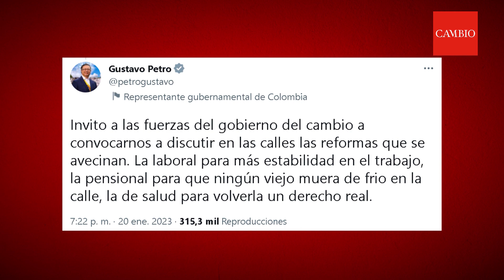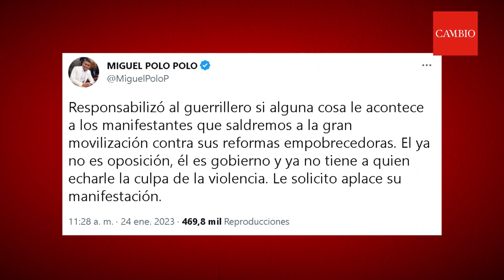La guerra fría entre el Gobierno y la oposición por el 14 de febrero | 𝐂𝐀𝐌𝐁𝐈𝐎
El presidente convocó a las “fuerzas de Gobierno” a discutir las reformas en las calles el 14 de febrero, mismo día del ‘paro nacional’ programado por la oposición. La volatilidad de la jornada tiene a ambos bandos reconsiderando la fecha.